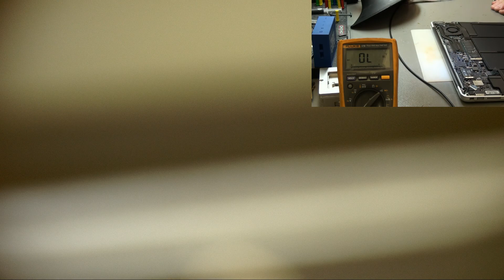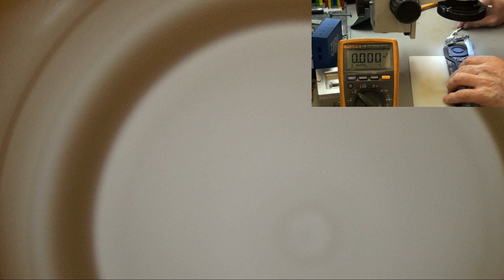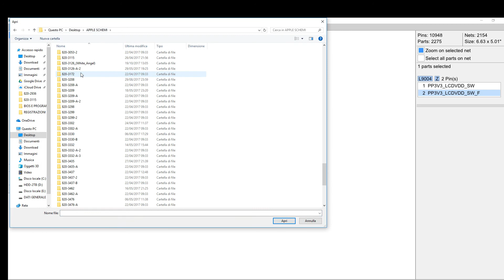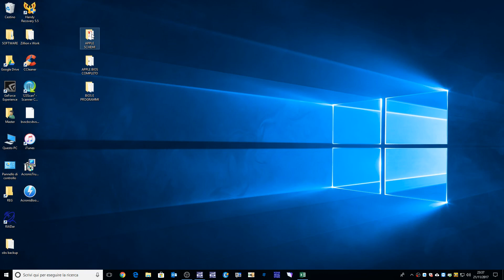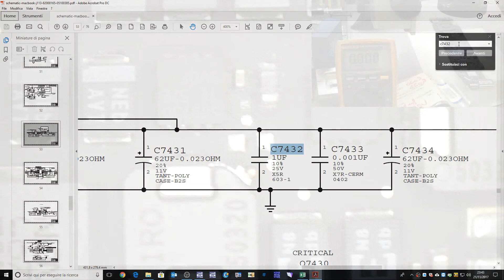MacBook Air 13 2015 820 00165 Water Damage No Power Danneggiamento Da Liquido e Logica in Corto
Apple  Vendita - Assistenza

AvaTech Store e Laboratorio
Viale Somalia, 244/246/248
00199 Roma

AvaTech Laboratorio, Ricambi e Rivenditori
Via Valle di Riva, 12
00141 Roma